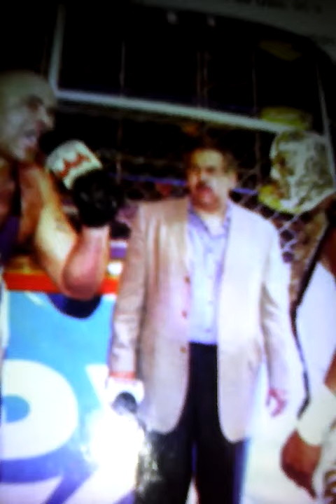Luchadores que fallecierón recientemente parte 2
Una breve lista de 3 luchadores o gente del medio luchistico que fallecieron recientemente